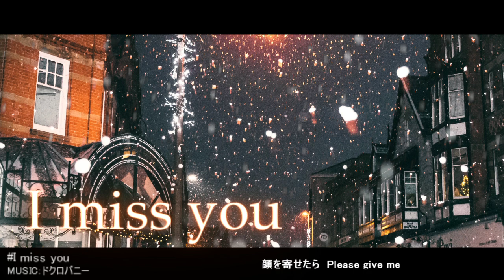ドクロバニー音源 / I miss you 190130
ドクロバニーのオリジナル曲です。　It is an original song.
■名古屋の六畳ロックバンド「ドクロバニー」　We Nagoya six tatami rock band "Dokuro Bunny"
○ここで素敵なバンドメンバーを紹介するぜ
ボーカル「フゥ」Vocal "FU"
バックトラック「ゲン」Back Track "GEN"
○関連リンク

■歌詞

作詞:フゥ　作曲:ゲン

来週 すぐに会えるって
別れ際　君は微笑んで言う
またねなんて 上手には
笑えない　私には長すぎる
会いたい　君に会いたいよ
すぐにまた　君が足りなくなるよ
月火水木金まで
息継ぎをせずに乗り切る気分

粉雪舞う夜に　人混みの中じっと待っている
低く甘い声に　はじかれるように振り向いた

顔を寄せたら　Please give me
煙草の火が赤く灯ってたって
首筋へキス　I miss you
危ないよなんて　けむに巻かないで
名前を呼んで　Please give me
コートの背中をぎゅっとつかんでる
痛いくらいに　I miss you
ここにいるって　教えてよダーリン

ちゃんと理解はしてるよ
帰らなきゃ　心臓はうるさくて
弱くないよ　意地だけで
終電の階段を駆け降りる

誰も居ない部屋で　いい子だよと何度も呟いた
リアリティ無い夜に 侵食されるのはもう嫌だ

電話越しでも　Please give me
眠れるようにそばにいて欲しいよ
髪を撫でてる　I miss you
目を閉じて君が触れてるつもりで
喋らなくても　Please give me
繋がってるだけで安心するよ
一人の夜は　I miss you
大丈夫だって　教えてよダーリン